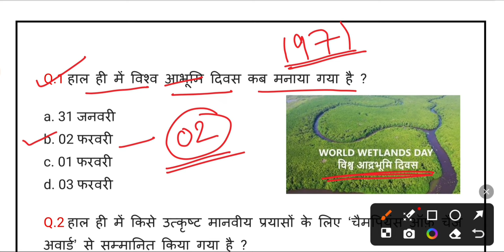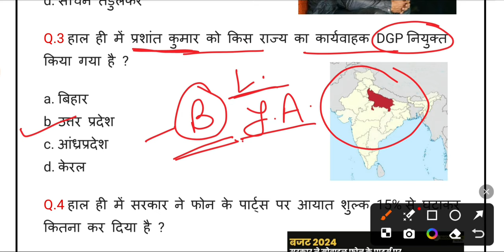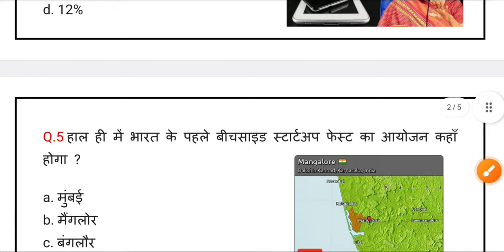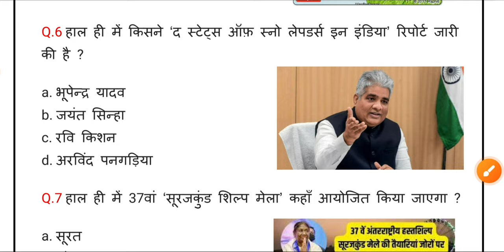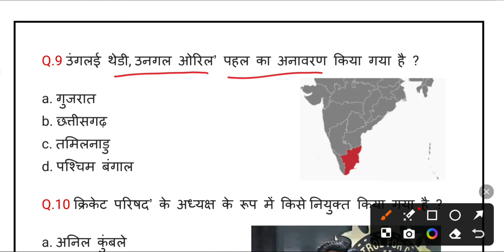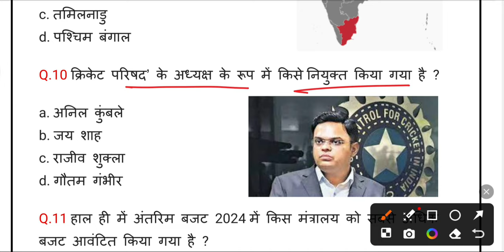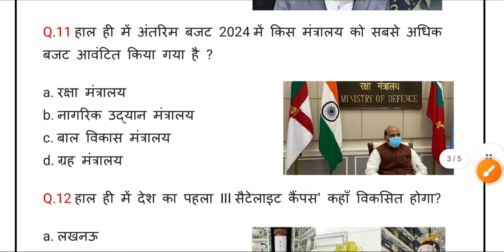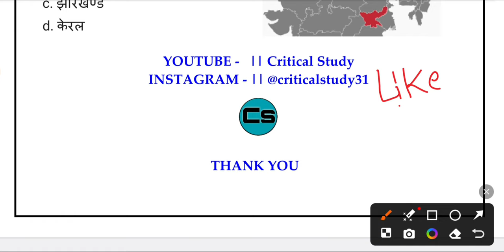5 February 2023 Current Affairs | Daily Current Affairs | Current Affairs In Hindi | Critical Study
5 February 2023 Current Affairs | Daily Current Affairs | Current Affairs In Hindi | Critical Study

Critical Study